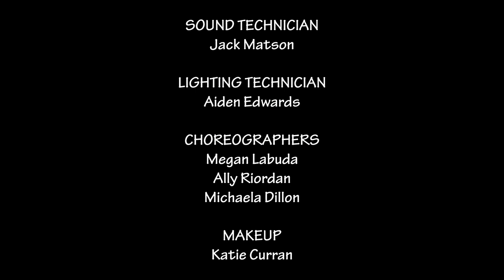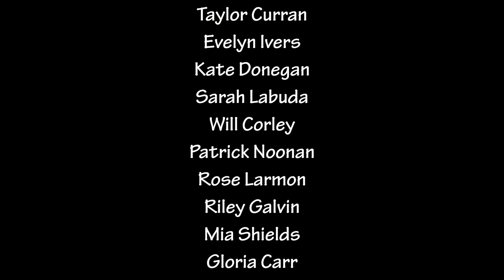SCA Wizard of Oz 52018